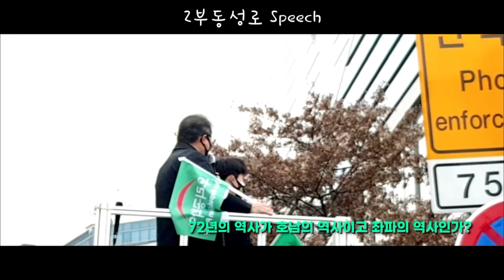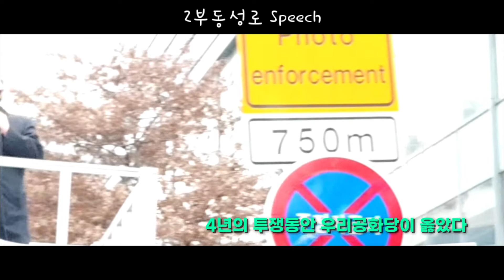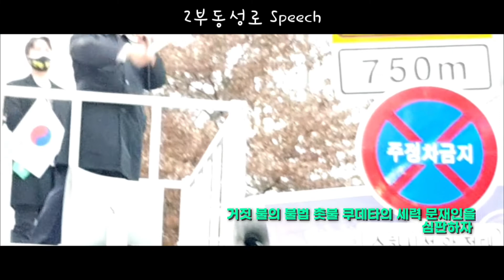20.11.21[동성로] "72년의 역사가 호남의 역사이고 좌파의 역사인가?"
대구는 도대체 무슨 도시입니까? 대구는 대한민국이 어려울때 피흘리면서 지킨 도시

72년의 역사가 호남의 역사이고 좌파의 역사인가?

무능력한 국민의힘을 해체하자!

문재인 한테 정권을 갖다 바친 시대의 배신자
자유우파,자유대한민국의 배신자
 김무성 유승민을 처단하자!